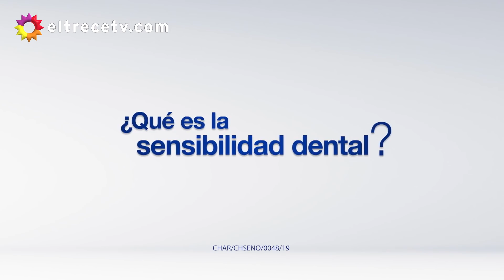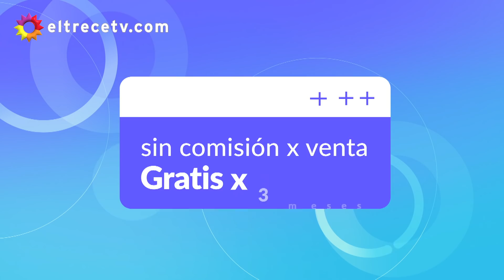El gran premio de la cocina - Programa 18/11/20 - Menú "Técnicas básicas"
Programa emitido el miércoles 18 de noviembre de 2020 en eltrece.
Conducción: Andrea Politti (reemplazo de Carina por COVID +).
Jurados: Jimena Monteverde (reemplazo de Felicitas por COVID +), Christian Petersen y Mauricio Asta.
Equipo Rojo = Laura Guidi - Julián Bermudez - Marcela Alio - Nicolás Canzani.
Equipo Verde = Pilar Riddick - Jorgelina Nihany - Felipe Cuneo Libarona - Martín Domínguez.
Menú TÉCNICAS BÁSICAS = 25’ - Salteado de vegetales / 50’ - Pescado a la plancha con crema de puerros y arroz blanco / 70´ - Medallón de lomo con cebollas confitadas y puré.